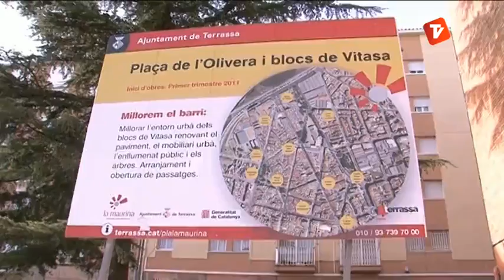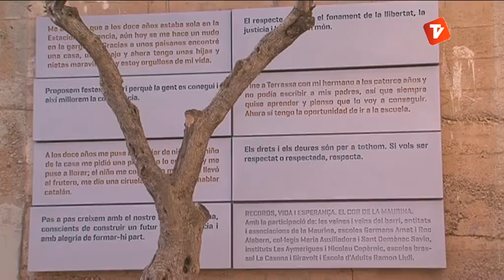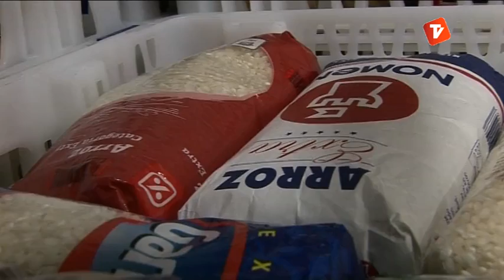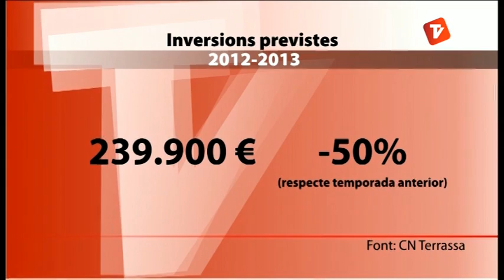Notícies vespre 21-12-12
Notícies vesprea de Canal Terrassa Vallès d'aquest divendres 21 de desembre, presentat per Laura Contreras i Joan Gutierrez.